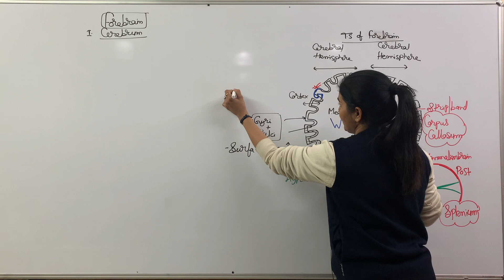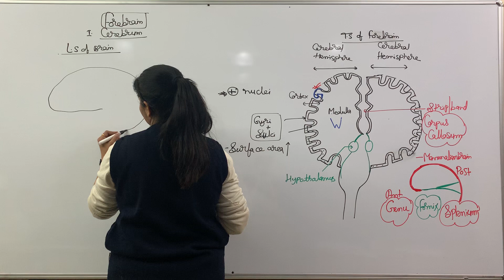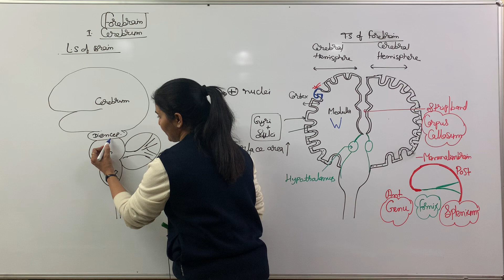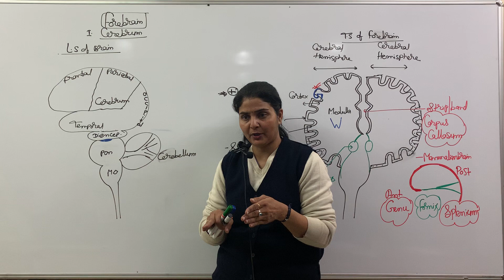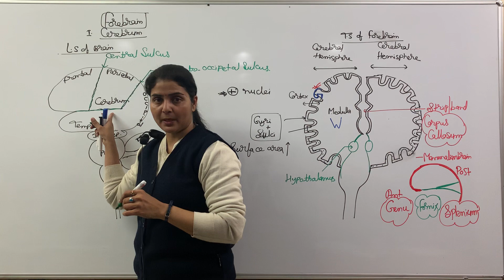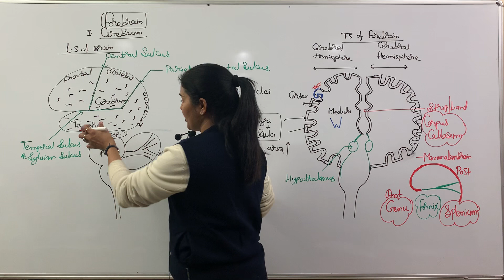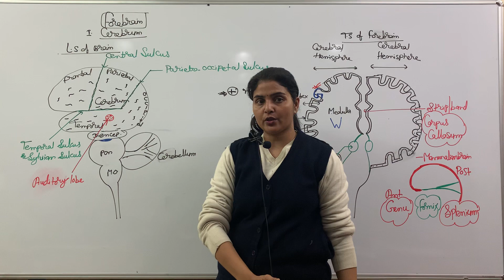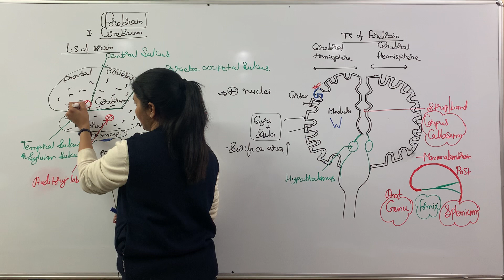Lec-10 Neural control and coordination (Cerebrum Part-2) | Neet | Ncert new syllabus | 11th bio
11th class biology
12th class biology
neet
neet exam biology
for neet exam biology
biology for neet exam
ncert based syllabus
ncert based new syllabus
ncert syllabus for neet
ncert new biology syllabus for neet exam
11th class biology chapter 18
neural control and coordination
cerebrum